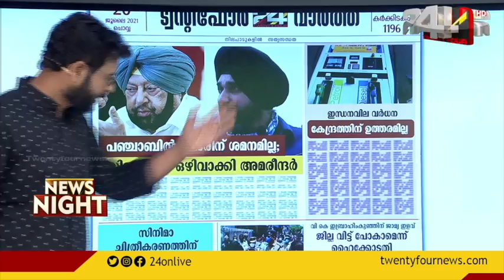24 വാർത്തകൾ, നാളത്തെ പത്രം | Digital News Paper | 19 JULY 2021